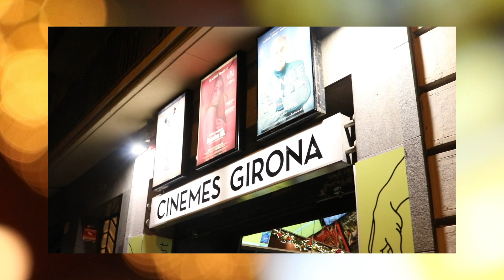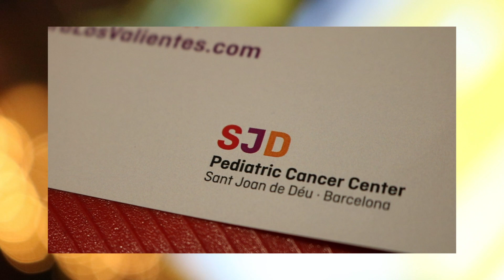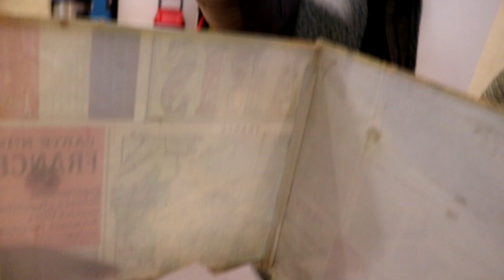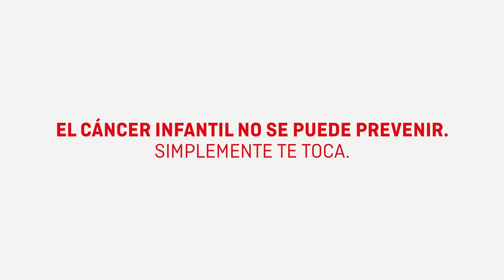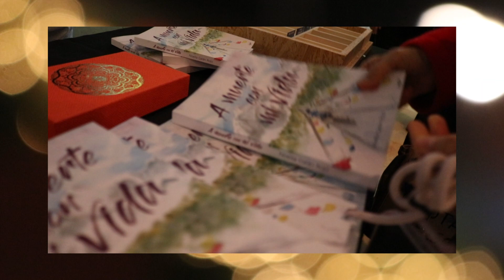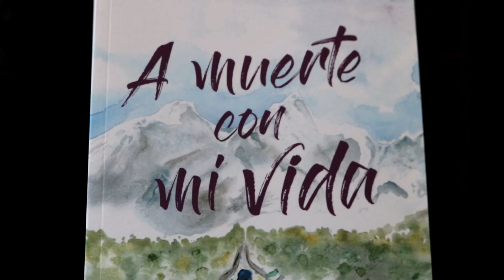Cine de conciencia. En el Valle de la Luna. Reto Pelayo Vida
Tarannà Viajes con Sentido organizó el pasado día 14 de diciembre una nueva sesión exclusiva de nuestros Cines de Conciencia con aforo completo.

Esta vez, vamos a Jordania con el documental En el Valle de la Luna. Una prueba de resistencia para cinco mujeres que demostraron, tras superar un cáncer de mama, que son capaces de enfrentarse a todo. Una travesía de más de 300 kilómetros en bici por las montañas y el desierto jordanos, para enfrentarse al vacío y escalar hasta la cumbre del Jbel Rum en mitad del desierto jordano.

Además, realizamos una taquilla inversa para la fundación Sant Joan de Déu.